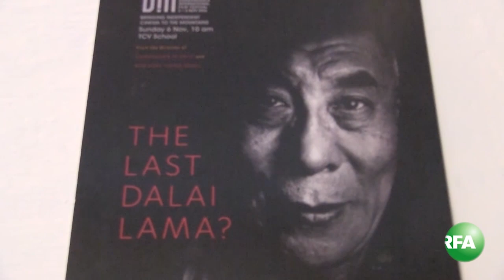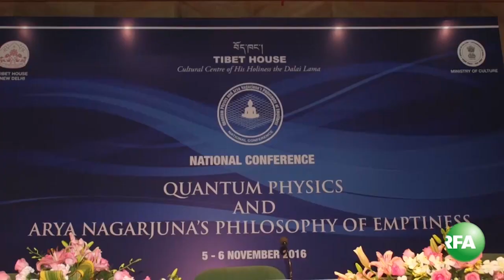RFA Tibetan TV News November 08, 2016 ཨེ་ཤེ་ཡ་རང་དབང་རླུང་འཕྲིན། བརྙན་འཕྲིན་གསར་འགྱུར། ༢༠༡༦།༡༡།༠༨